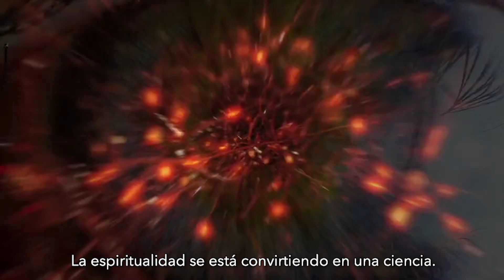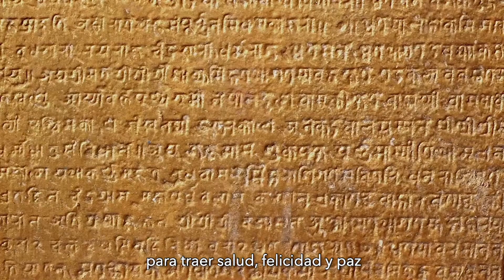Conciencia es Todo lo Que Hay | Dr Nader MD, PhD, MARR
¡Todos podemos vivir una vida mejor! No importa qué sistema de creencia o religión tengamos, todos podemos ser felices con nuestro verdadero ser. Es tu derecho de nacimiento vivir todo tu potencial como ser humano. Estos 3 minutos lo explican todo …